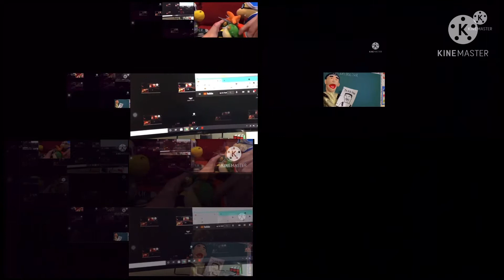Sml all on one 14